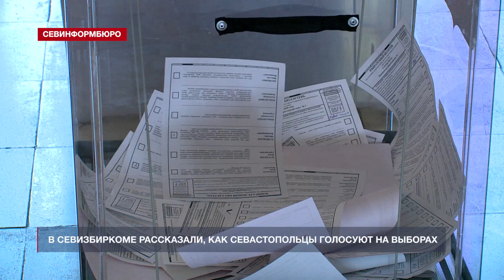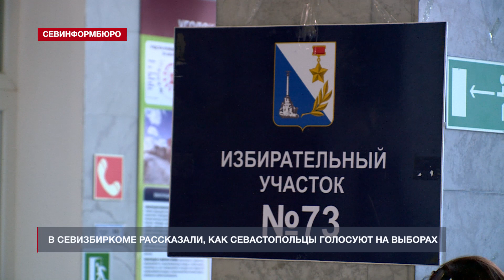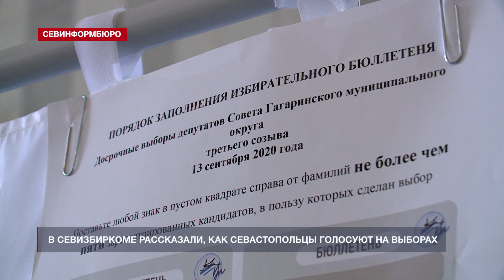В Севизбиркоме прокомментировали поступающие жалобы о нарушениях на выборах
13 сентября – заключительный день голосования в Севастополе. В этом году в нашем городе проходят досрочные выборы губернатора, а также довыборы депутатов в парламент и муниципальные советы. Как идет ход голосования утром в воскресенье, рассказал председатель Севастопольской избирательной комиссии Сергей Даниленко.